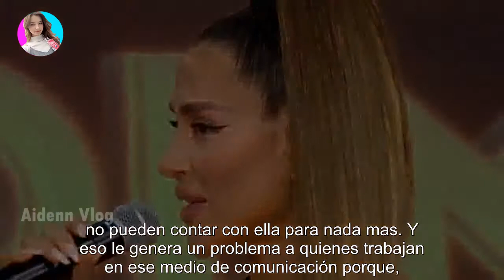Acusan a Jimena Barón de no cumplir con su contrato con La Academia de ShowMatch y hay malestar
Acusan a Jimena Barón de no cumplir con su contrato con La Academia de ShowMatch y hay malestar - Últimas Noticias teleshow

La jurado del concurso no se muestra en las redes del programa y del canal porque quiere preservarse para las propias. A poco mas de do...